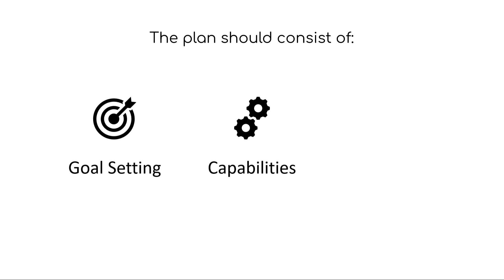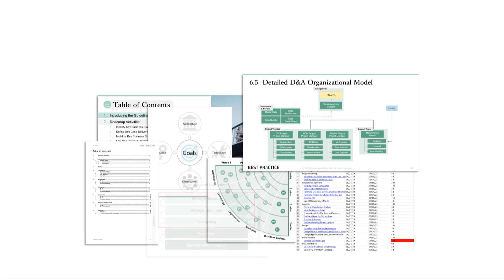Data Strategy - Starting With a Purpose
Discover the incredible power of a data strategy through Pete's journey. Pete, working at a global shipping company, questions the traditional approach of investing in a data platform and instead advocates for a data strategy that is purpose-driven.

In this video, Pete sheds light on the critical role a data strategy plays in achieving your business goals. He outlines three essential elements: linking your business objectives with the right projects, cultivating the necessary organizational capabilities, and charting a roadmap for both short-term execution and long-term success.

With the right approach, implementing a data strategy can be achieved in under two months. If you're keen on harnessing the true potential of data to optimize your business, this video is a must-watch. Visit bestpracticedata.com to kickstart your own path to data-driven success.

Transcript:
Pete works in a global Shipping Company.
One day Pete hears his boss talk about wanting to use data, to optimize container supply chain.
HIS bosses have been led to believe that purchasing a data platform could help to achieve that goal.
So Petes boss is looking for a supplier that can deliver upon that promise.
Pete cautions, how is this actually going to help us? That sounds both expensive and risky… instead we should focus on the problems and opportunities that contribute directly to our strategic goals.
In order to do this, I suggest we take a couple of steps back and first create a plan for working professionally with data.
…also known as a “data strategy”.
The plan should consist of three main elements;
Firstly, a clear connection between the current business objectives and the projects needed to achieve them.
Secondly, the organizational capabilities needed to implement and realize these business objectives.
And Finally,  creating a roadmap outlining the long-term direction to achieve our business objectives INCLUDING a short-term plan for execution.
Pete's boss exclaims; that sounds like a momentous task Pete!
Well… by leveraging professional experience from successful data-driven initiatives.
best practice dictates that we can do it in less than two months…
If you too want to benefit from experience… then do like Pete and visit bestpracticedata.com